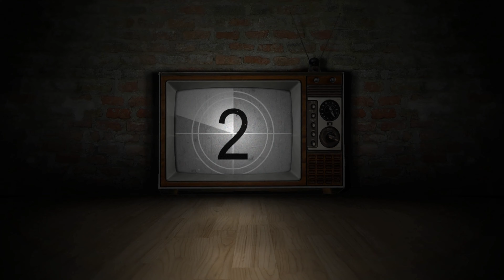War of Rights - Sunday Night Pub Match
Join the 4th Rhode Island